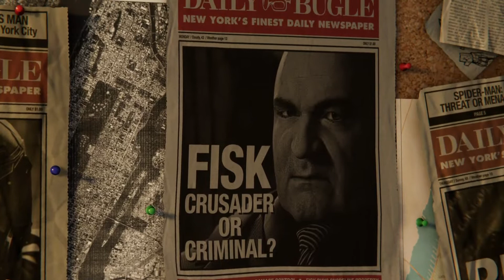Spider-Man PS4 playthrough - EP1 - Azhes Gaming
I start a New Game plus, on the hardest Difficulty in Marvel's Spider-Man.